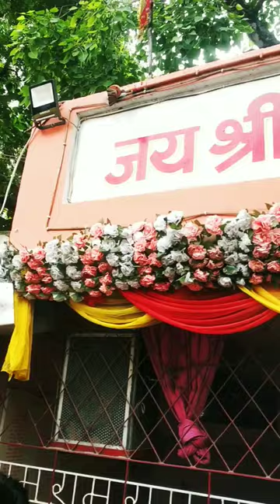Hanuman mandir🙏 muzaffarpur